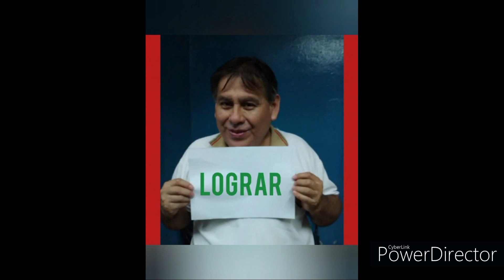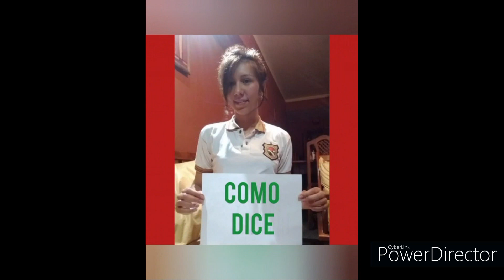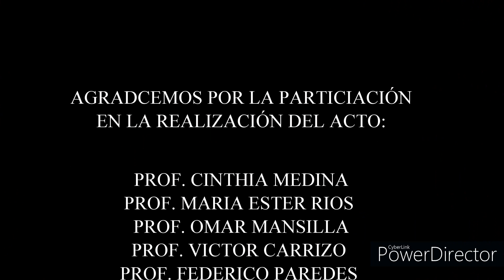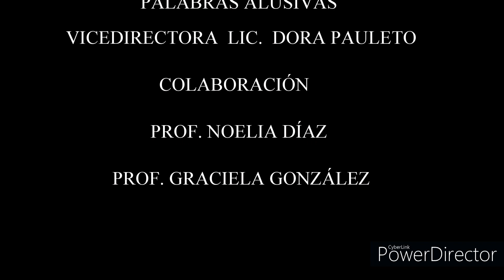Bienvenidos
Acto de inicio de Ciclo Lectivo 2021, del Nivel Primario del Colegio Padre Ramón de la Quintana.